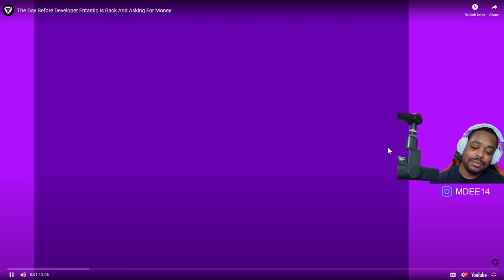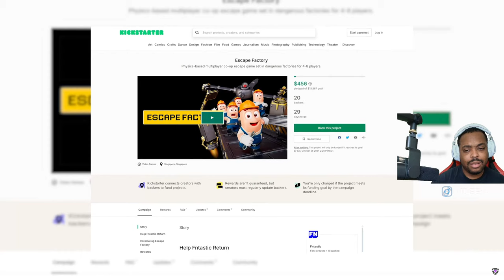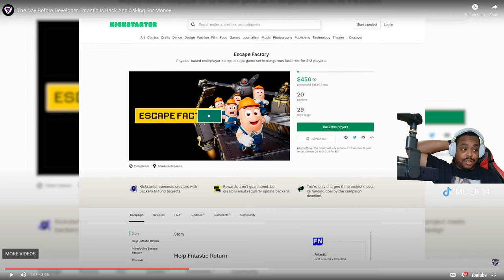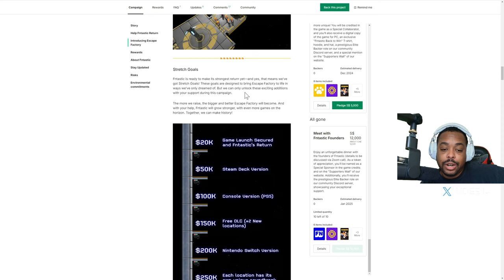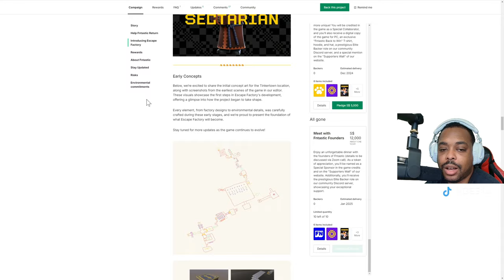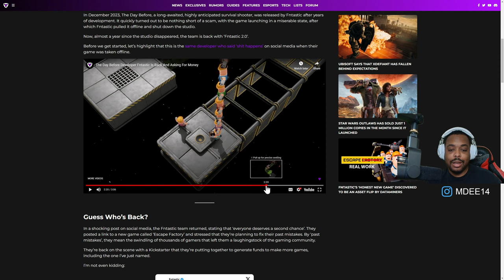The Day Before Devs Are Back and They're SCAMMING You Again!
The devs are back and they're up to their old tricks again! Don't fall for their scams - watch this video to learn how to protect yourself.